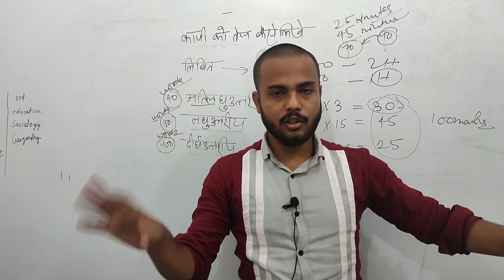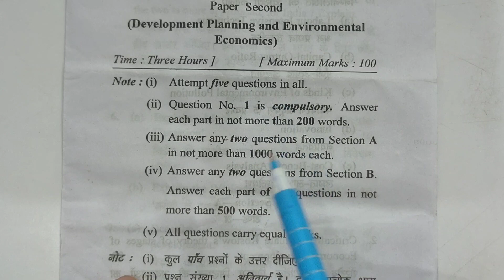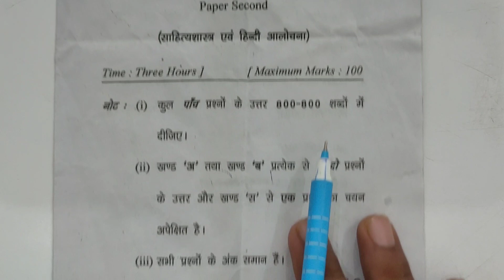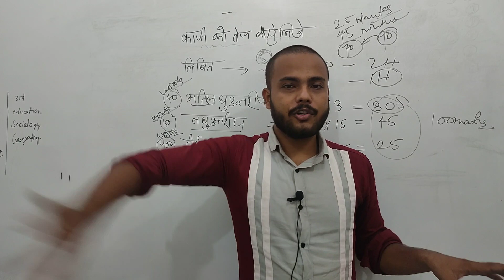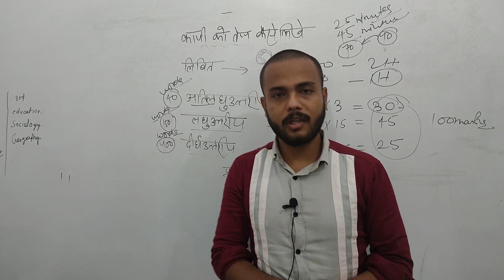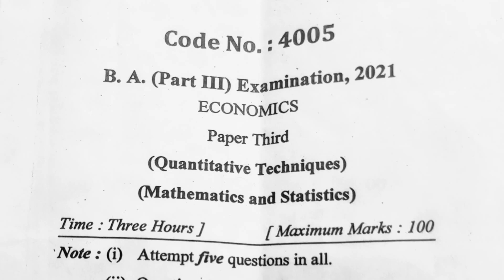Written Exam ( लिखित परीक्षा ) को कैसे देना है, समझो || How to write in written Exam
सकते हैं।